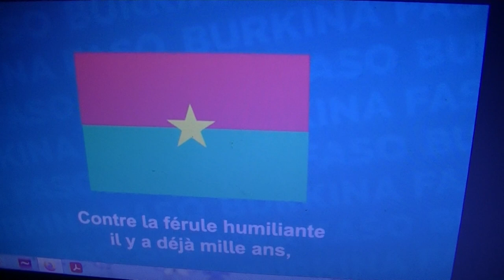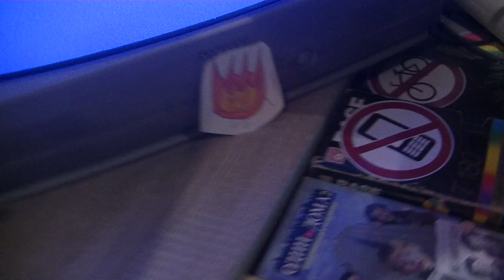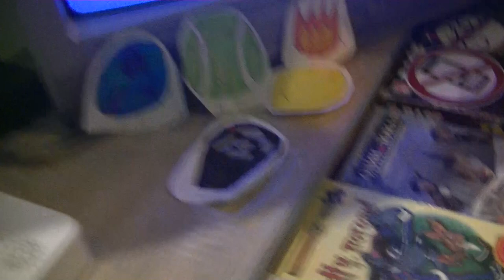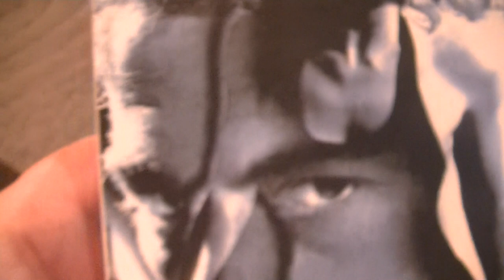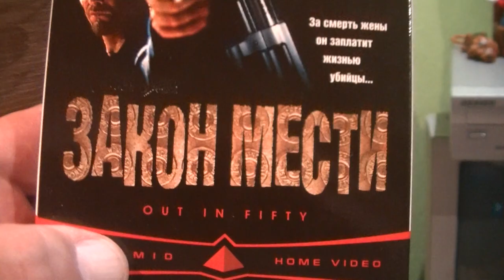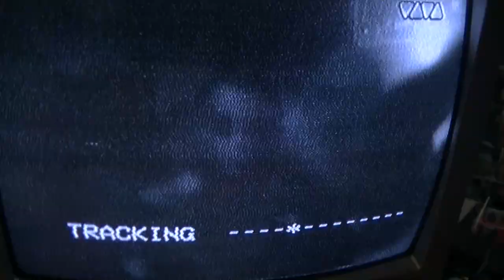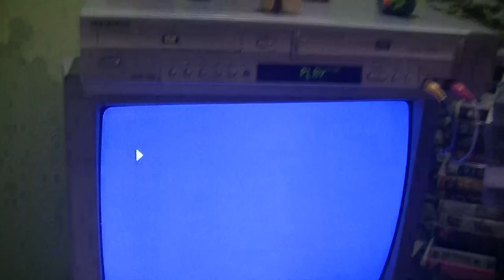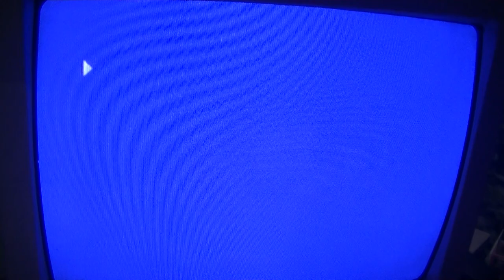ОPEN VHS WITH MARKUS AND YODA FROM STAR WARS. VIEW MAXIMAL RISK VAN DAMME, CARTOON AND MUSIC VIDEO!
ОБЗОР ВИДЕОКАССЕТ VHS С МАРКУСОМ И ЙОДА ИЗ ЗВЁЗДНЫЕ ВОЙНЫ. СМОТРИМ РОССИЙСКИЕ КОМЕДИИ, МАХИМАЛЬНЫЙ РИСК С ВАН ДАММЕ, МУЛЬТИКИ И КЛИПЫ!

VHS VIDEOKASEŠU APSKATS AR MARKUSU UN JODA NO ZVAGŽŅU KARI. SKATĀMIES MAKSIMĀLAIS RISKS AR VAN DAMME, MULTENES UN VIDEOKLIPUS!